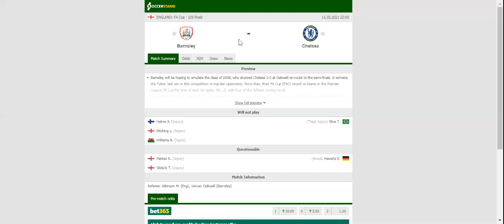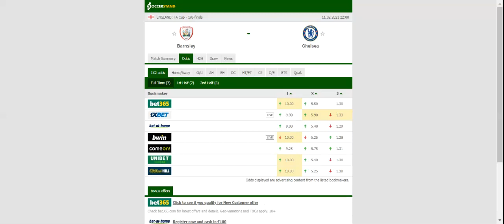BARNSLEY VS CHELSEA PREDICTION & BETTING TIPS - 11/02/2021